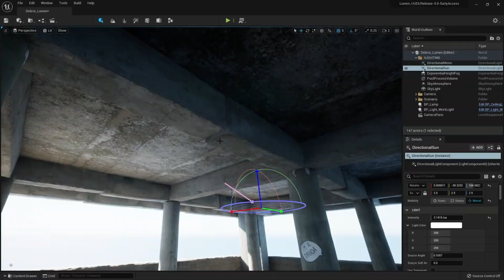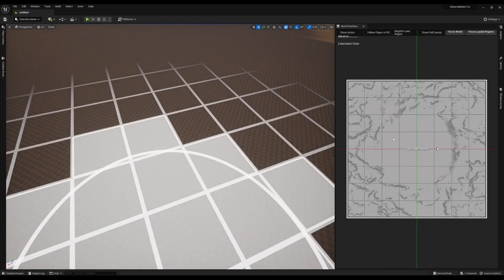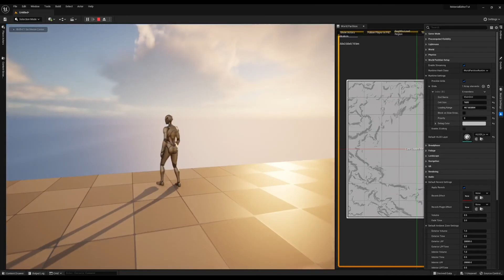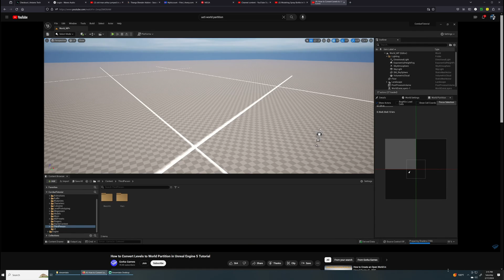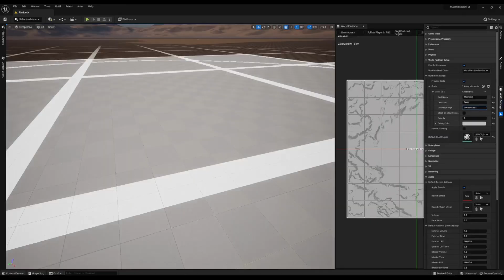How is Unreal Engine 5 Changing the Future of Gaming?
In this video we explore the features that are new to Unreal Engine 5 and dive into the changing landscape created by this incredible software.